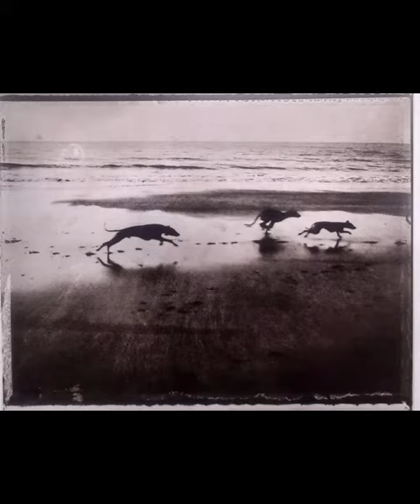ARTFULLY YOURS, BEE ARTHUR: THE WAVE/ VAGUE EXHIBITION AT CAMPREDON CENTRE D'ART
Fashion Artist Beatrice  Bee Arthur visits Campredon Centre for Contemporary Art in Isle sur la Sorgue, Vaucluse, Provence, France.

Current Expo: VAGUE/WAVE

24 Artists

Photography
Videography
Paintings
Tapestry
Sound